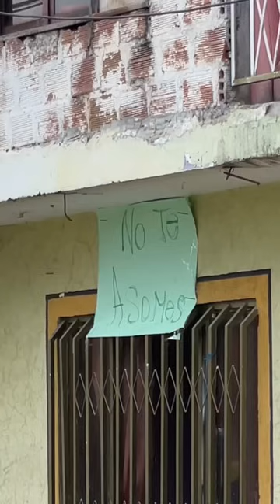La Ventana Misteriosa! 😱🌊// NO TE ASOMES!!! (Parte 3)